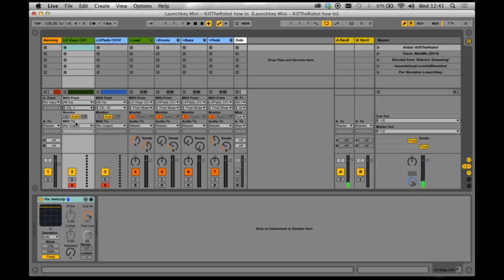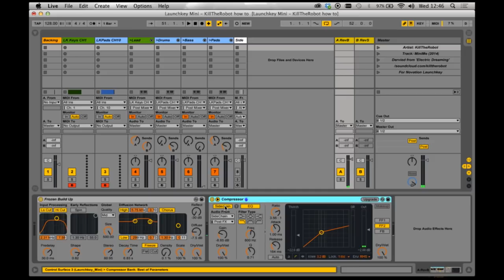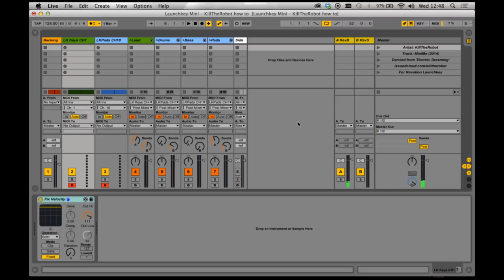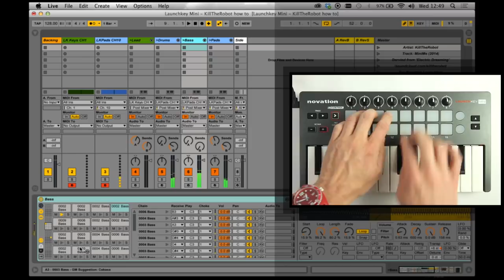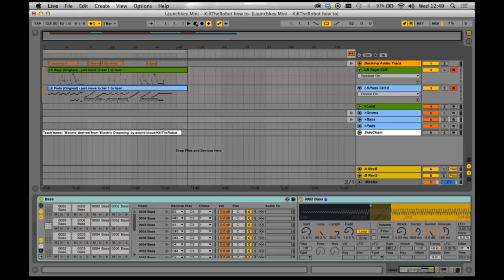Novation // Launchkey Mini [MK1] performance explained ft. KillTheRobot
KillTheRobot shows how to get the most out of the Launchkey Mini [MK1].

Launchkey Mini [MK1] is an exciting new compact mini-key instrument/controller featuring 16 velocity sensitive, three colour illuminated launch pads - use them to launch loops, sounds, effects, transport controls, and more.

Launchkey Mini [MK1] also features a 25-note keyboard, eight assignable rotary controls, seven function buttons, and a further two performance buttons. Compact and portable, Launchkey Mini is great for producing and performing your music at home or at gigs.

Launchkey Mini [MK1] key features:

'The portable Ableton Live mini-key controller'
- Designed for Ableton Live
- Ultra-lightweight and easy to carry
- Fully powered by iPad® or USB

• 25-note mini-keyboard
• 16 velocity sensitive, three colour launch pads
• Knobs and buttons for total control
• Fully-integrated with Novation apps for iPad
• Hands-on control of included synths and music software on Mac and PC

Artist: KillTheRobot